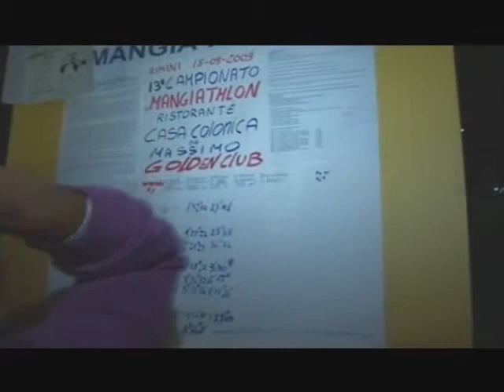Mangiathlon 2009 3_4